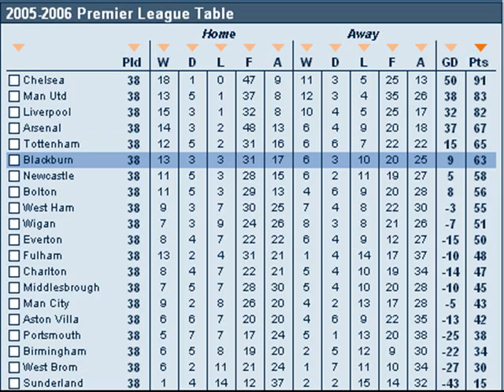Niall Quinn's Disco Pants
Pictures of the Sunderland revolution to the tune of Niall Quinns Disco Pants!!